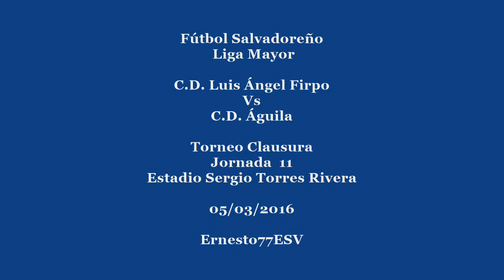C.D. Luis Ángel Firpo 0-0 C.D. Águila - Fútbol Salvadoreño Liga Mayor Clausura Jornada 11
Estadio Sergio Torres Rivera.